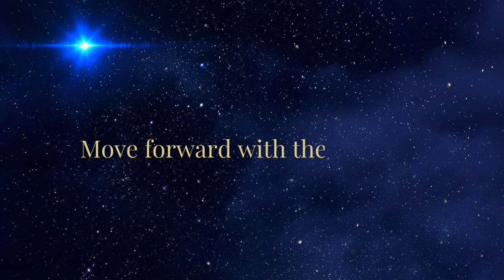Starseeds! It's time to Land and Fully Ground into the Body. Capricorn Stellium 14-20 January 2024.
We are in the run up to one of the big events of 2024 in astrology - the shift of Pluto into Aquarius, accompanied by the Sun on Saturday 20th January. I have been feeling all weekend that it is a critical time for starseeds and light workers to step fully into the body so that we can play our crucial role in bringing the energies down into the Earth.

This started with the New Moon last Thursday in Capricorn but we are now in a week where we have a Capricorn Stellium in the chart so the Earth energy is strong and is supporting and calling us to truly step into the body and ground, and more importantly ROOT our energy and the frequencies that flow naturally through us.

We have not always felt safe to be fully embodied and many starseeds can feel that they want to escape as the density and challenge of the physical vessel and this 3D energy can be simply too much to navigate. But… my message that is coming through loud and clear is that this week, before the energy really starts to take off, is the week to land on Earth. To step FULLY in so the frequencies can flow in with out resistance, blocks or barriers. It is safe and it is time.

Find your own way to ground; please watch this video if you need some tips and guidance.

I also refer to the 8 energy and you can hear more about this in my video here: